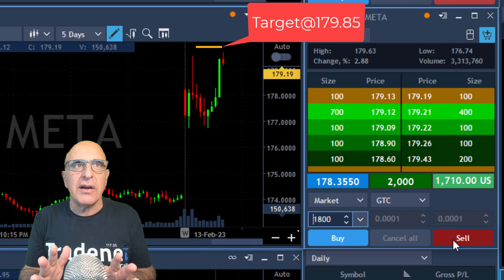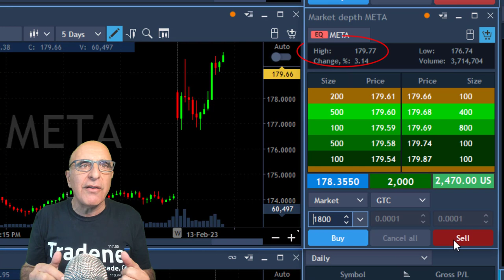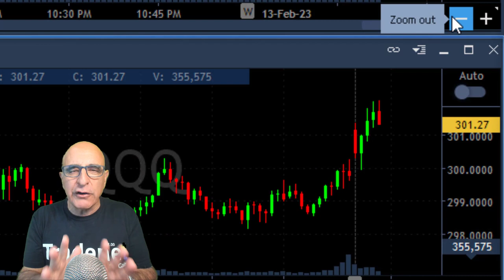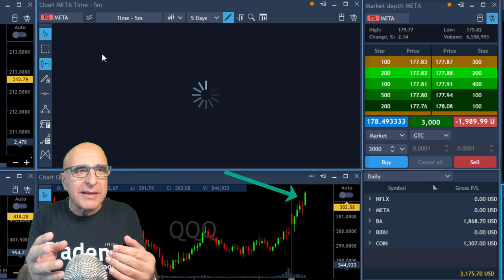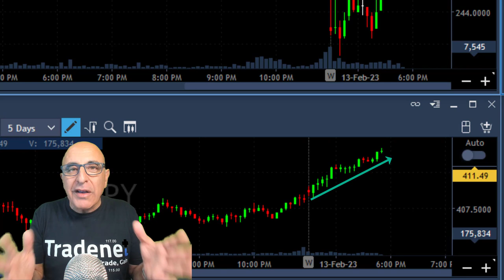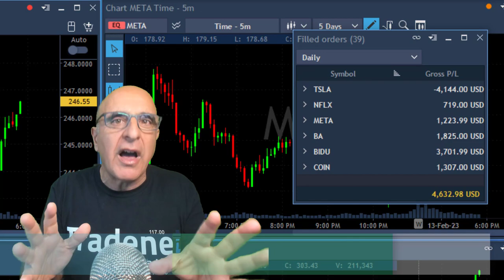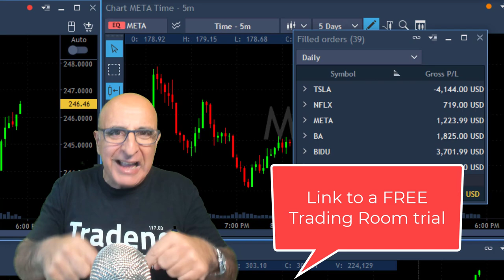WHY YOU SHOULD NEVER USE HARD STOPS!! (DAY TRADING) $META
Live Day Trading Stocks - Earning $4,000 trading TSLA, NFLX, META, BA, BIDU and COIN. Meir Barak live trading on February 13th 2023.